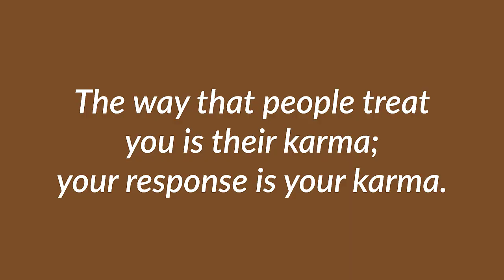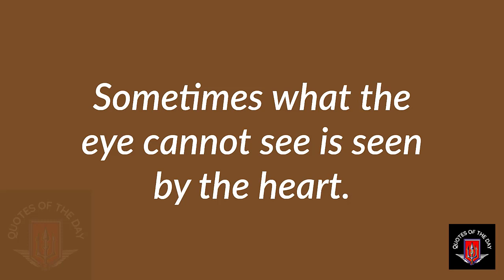Someone's language changes when they are in love with you ..! | Amazing Psychology Facts